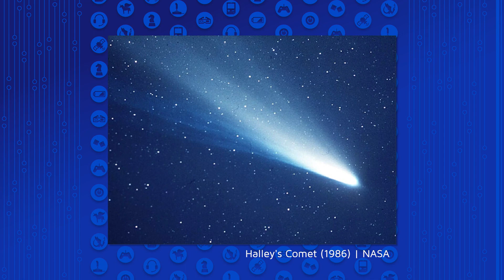Watch the Meteor Shower TONIGHT and Tomorrow!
The Orionid Meteor Shower is this weekend, and conditions look pretty much perfect to watch!

Kim breaks it down.

"October is always a great month for skywatching. If you missed the Draconids, the first meteor shower of the month, don't despair: the Orionids peak this weekend. It should be an especially stunning show this year, as the Moon will offer virtually no interference. If you've ever wanted to get into skywatching, this is your chance."*